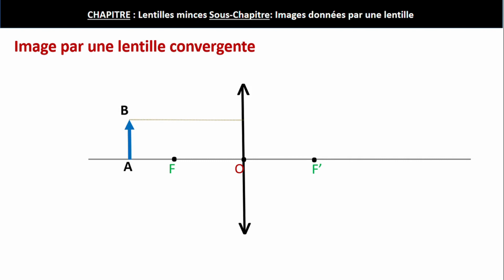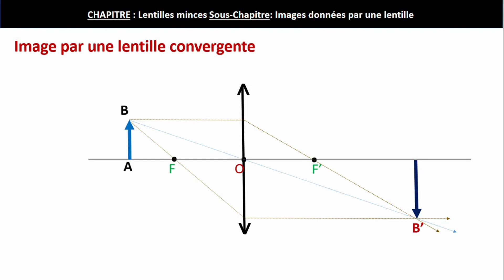Image par une lentille convergente | PC | 3e